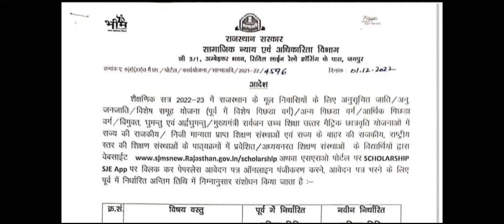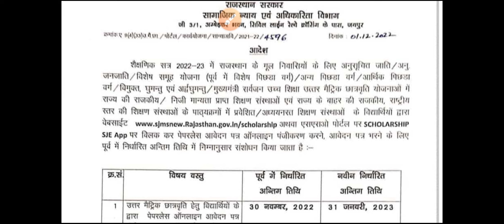उत्तर मैट्रिक छात्रवृत्ति आवेदन की तारीख बढ़ी, 31 जनवरी 2023 तक कर सकते हैं आवेदन